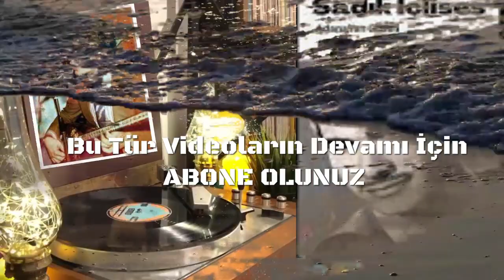Sadık İçlises * Ferman Tanımam